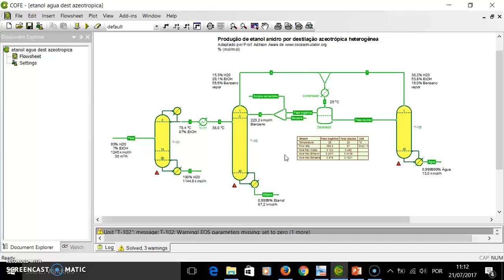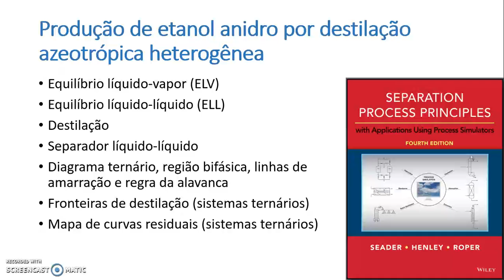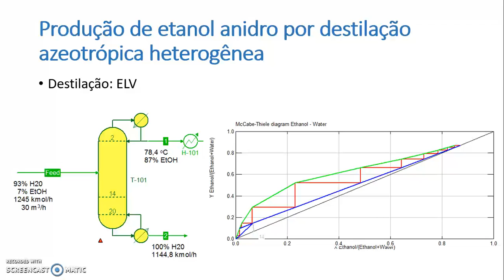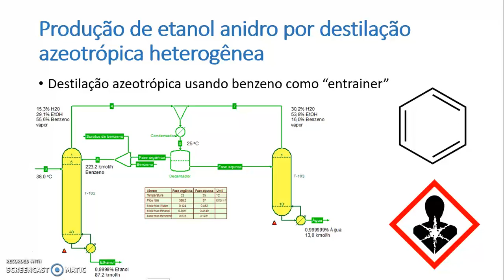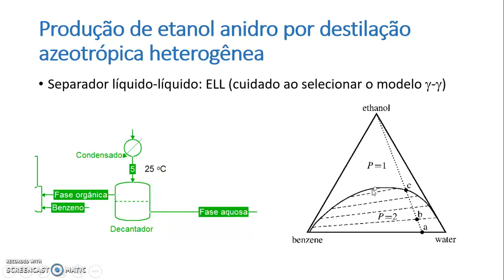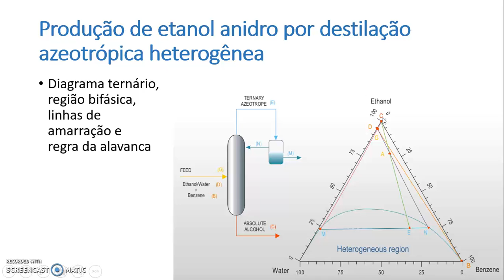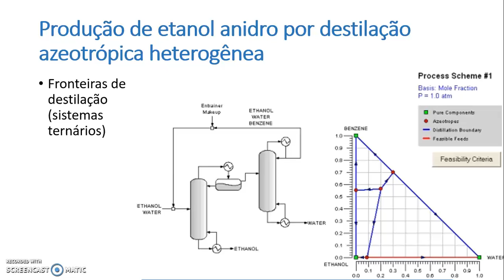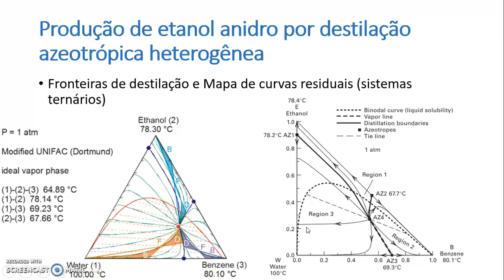Produção de etanol anidro por destilação azeotrópica heterogênea - Parte 1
Neste tutorial são discutidos os conceitos que permitem entender e, consequente, configurar corretamente uma sequência de colunas de destilação para obtenção de etanol anidro usando destilação azeotrópica heterogênea. A simulação deste tipo de processo não é simples, é muito sensível aos modelos termofísicos utilizados e às condições operacionais.

Este processo foi adaptado de e os conceitos teóricos e a maioria das figuras foram retirados de: Separation Process Principles with Applications Using Process Simulators - 4th Edition by J. D. Seader (Author), Ernest J. Henley (Author), D. Keith Roper (Author)

Este artigo (Selecting Entrainers for Azeotropic Distillation) discute a escolha correta do "entrainer" na destilação azeotrópica